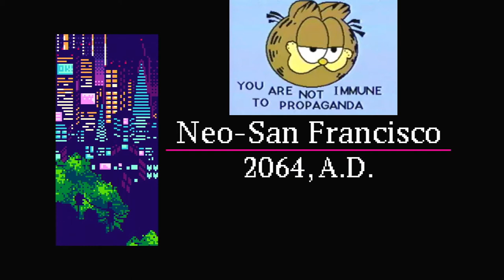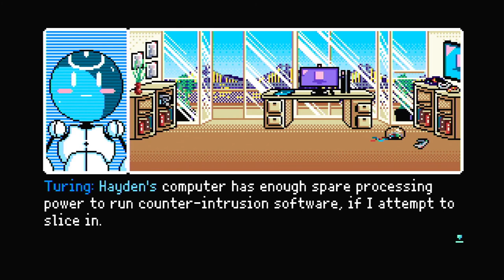2064 Read Only Memories: A Review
Ron Opens Maryland, Rutabaga Offers Memberships, Reggie operates mercilessly.

Welcome to Mummified Games #52. Join Tony as he tries to dig his way out from under a mountain of games.

Original script for this video, for those who need Close captions, want to see what the written side of things look like, or if you are learning English and want or need a written part to follow along with. It can be found at
[Link coming soon Check the tumblr]